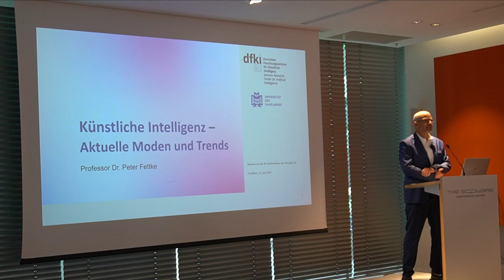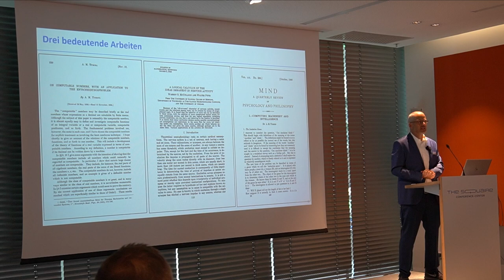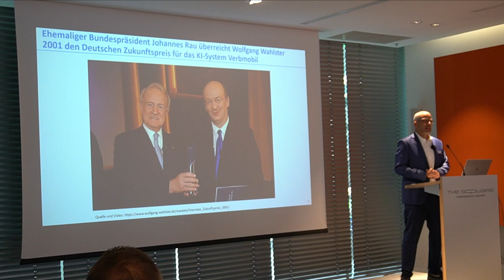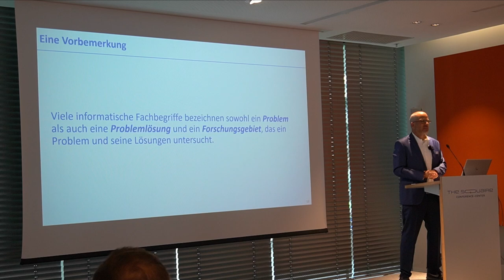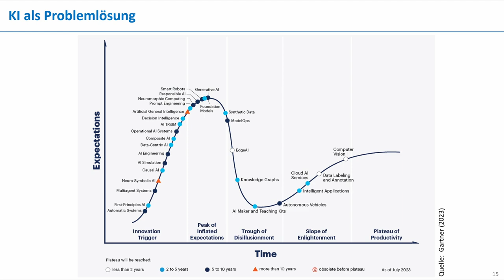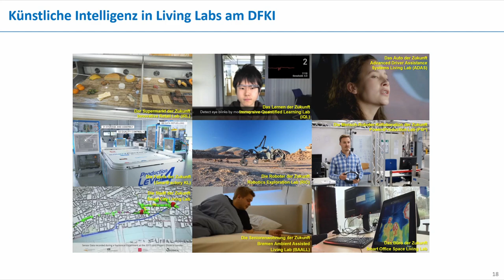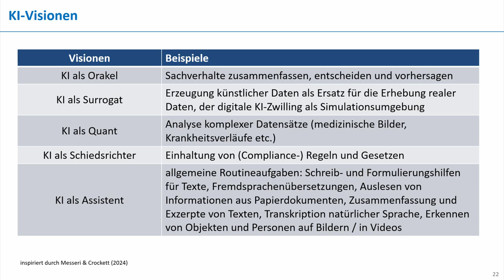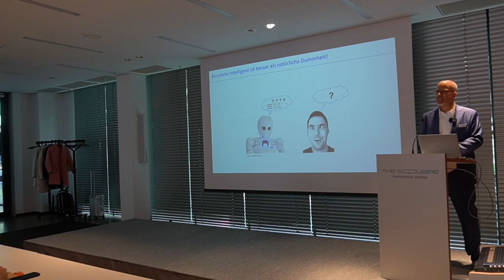Keynote Künstliche Intelligenz Moden und Trends | KI Fachkonferenz Pentadoc AG